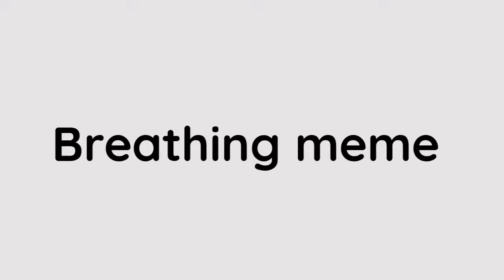Breathing meme (Cringe animation) gacha life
ONE OF MY OCS IN THERE JEEZ I REALLY HAVE TO SLEEP AFTER THIS MEME IM VERY TIRED

SONG: PLUTO x Breath